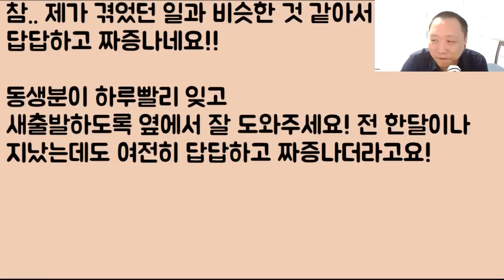[2부 언니가 살렸네] 결혼 전 첫인사를 갔더니.. 이것들이 미쳤나? 제사를 배워오라네? 아니 그게 뭐 내 조상이야?? 진짜 별 거지 같은? 파혼!! 꺼져ㅋㅋㅋ 2부